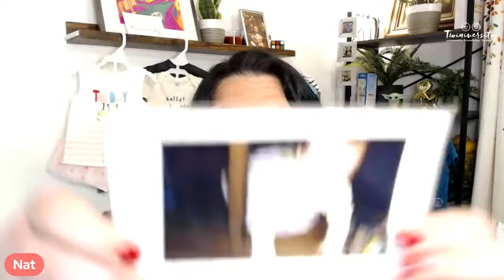Gerber Childrenswear Spring 2021 Fashion Show - swimsuits, baby clothes, toddler clothes and more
OMG! Look what's on sale this week! Your heart will melt into a million bits and pieces! Check out what we just got in the mail from Gerber Childrenswear! We're checking out new swimsuits, baby clothes (onesies, two-piece sets, pajamas), toddler clothes (tops, shorts), and more. This is an awesome baby clothing haul and toddler clothing haul!

Pregnant with twins? Follow our Twin Pregnancy Week by Week Timeline!

Find all the best stuff on our website for expecting twins at our Ultimate Twin Pregnancy Guide

Join us for a Twiniversity class today for on-demand expecting twins classes you can watch 24/7 or join us for a LIVE online expecting twins class with Nat, hosted monthly.

Got twins? Twiniversity -- the #1 resource and support network for parents of twins -- is going to the next level with Twiniversity Memberships.

Worried about breastfeeding your twins? Not sure you'll have enough milk for two? Wondering if you'll need to pump or if you can exclusively breastfeed? Learn everything you need to know with the Twiniversity Online Breastfeeding Twins Class!